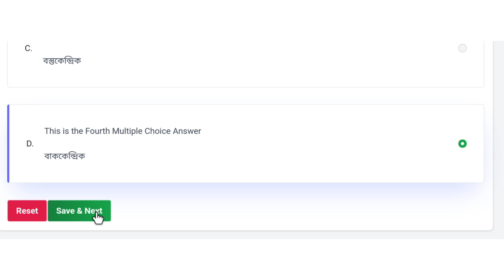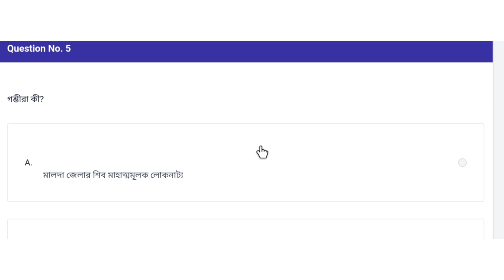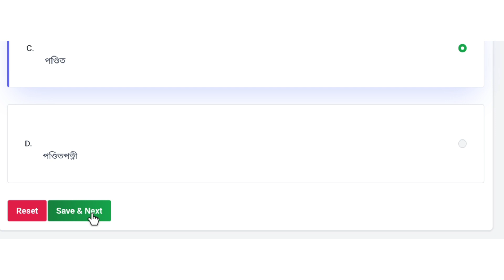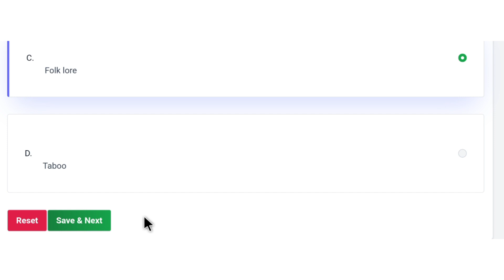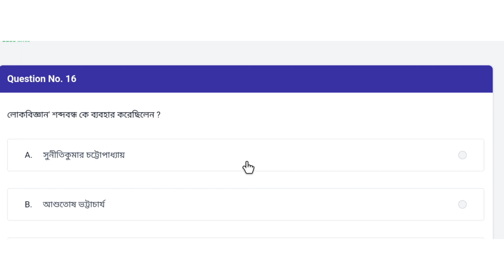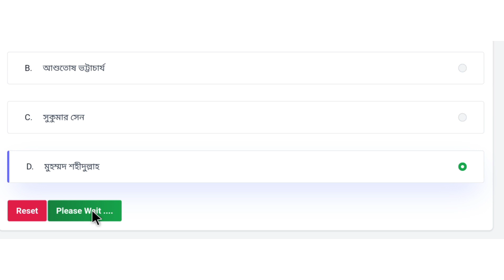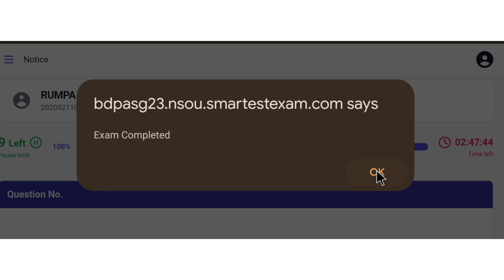NSOU BDP 3rd Year EBG 7 Assignment Answer 2023 || BDP EBG 7 Answer Exam 2023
NSOU BDP 3rd Year EBG 7 Assignment Answer 2023||BDP EBG 7 Answer Exam2023